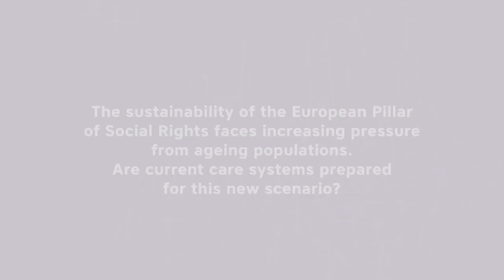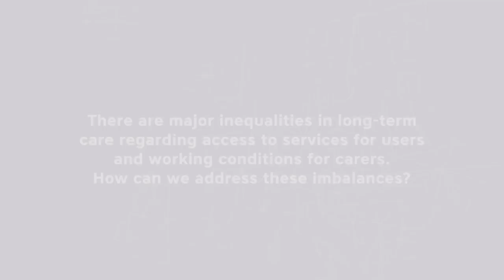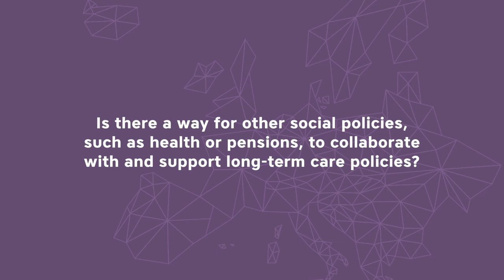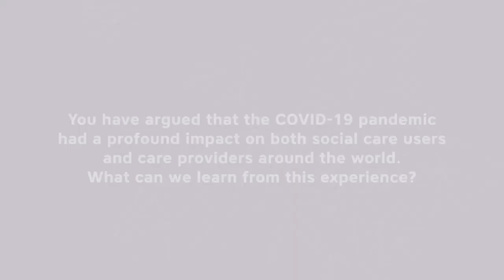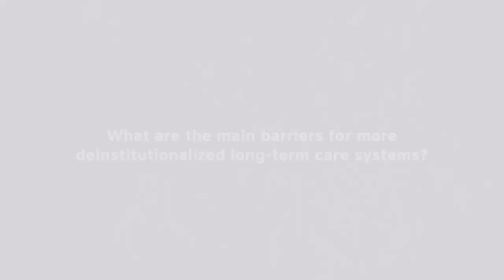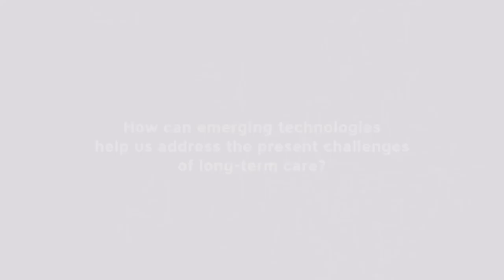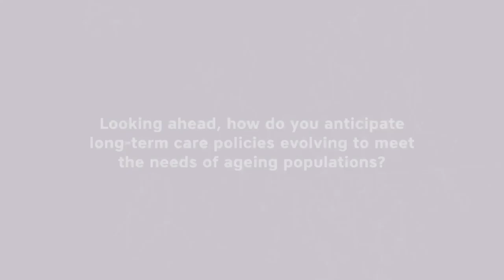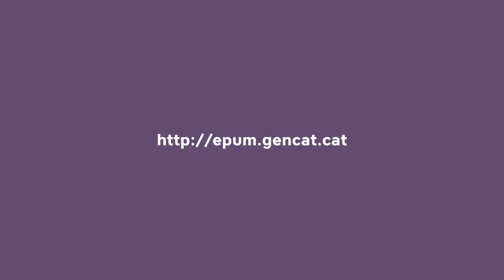EPuM interview with Adelina Comas-Herrera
Adelina Comas-Herrera is an assistant professorial research fellow at the Care Policy and Evaluation Centre of the London School of Economics and Political Science, and does research on economic and policy aspects of the care, treatment and support of people with dementia, and long-term care financing. She is the director of the new Global Observatory of Long-Term Care, a platform to support cross-national learning on how to improve and strengthen long-term care systems. She is co-lead of the Strengthening Responses to Dementia in Developing Countries (STRiDE) project, a multi-national research project funded by the UK’s Global Challenges Research Fund. In addition, she was co-author of the 2016 and 2019 editions of the World Alzheimer Report. She has extensive experience in developing simulation models of the future resources required to address long-term care needs and needs arising from dementia.
This is the central item of issue 23 (May 2024) of the European Public Mosaic (EPuM) devoted to social rights and their key challenges:

00:00 EPuM interview with Adelina Comas-Herrera
00:14 The sustainability of the European Pillar of Social Rights faces increasing pressure from ageing populations. Are current care systems prepared for this new scenario?
01:08 There are major inequalities in long-term care regarding access to services for users and working conditions for carers. How can we address these imbalances?
03:14 Is there a way for other social policies, such as health or pensions, to collaborate with and support long-term care policies?
05:30 You have argued that the COVID-19 pandemic had a profound impact on both social care users and care providers around the world. What can we learn from this experience?
08:16 What are the main barriers for more deinstitutionalized long-term care systems?
10:28 How can emerging technologies help us address the present challenges of long-term care?
12:48 Looking ahead, how do you anticipate long-term care policies evolving to meet the needs of ageing populations?